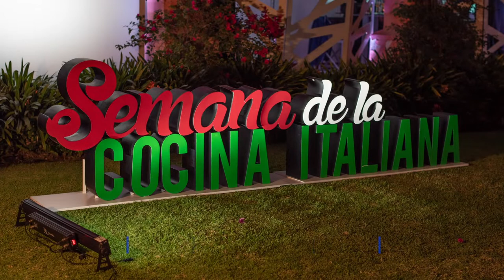Menù medievali a Città del Messico / Menús medievales en la Ciudad de México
Nel 2021 si commemorano i 700 anni dalla morte di Dante Alighieri e anche in Messico sono state organizzate iniziative ed eventi celebrativi per ricordare il poeta e le sue opere.

Il 20 novembre, nell'ambito della VI edizione della Settimana della Cucina Italiana nel Mondo, l'Ambasciata d'Italia e l'Istituto Italiano di Cultura hanno reso omaggio al padre della lingua italiana con la realizzazione di alcune ricette citate nella Commedia o che l'Alighieri avrebbe potuto assaggiare quando fu ospite dei signori che lo ricevettero durante il suo lungo esilio.

En 2021 se conmemora el 700 aniversario de la muerte de Dante Alighieri y también en México se han organizado iniciativas y actos de celebración para recordar al poeta y su obra.

El pasado 20 de noviembre, en el marco de la VI edición de la Semana de la Cocina Italiana en el Mundo, la Embajada de Italia y el Instituto Italiano de Cultura rindieron homenaje al padre de la lengua italiana con la creación de algunas recetas mencionadas en la Commedia o que Alighieri pudo haber probado cuando fue huésped de las familias que lo recibieron durante su largo exilio.